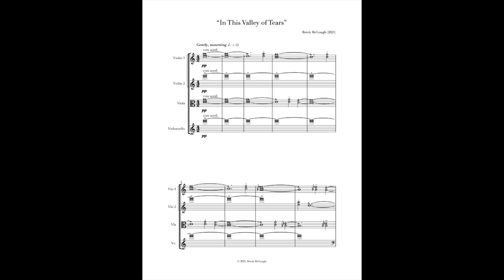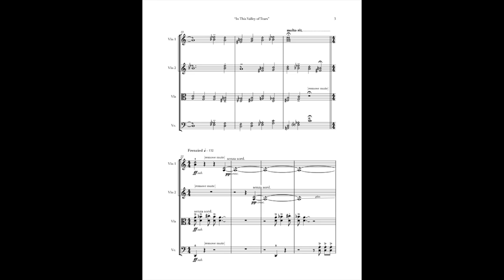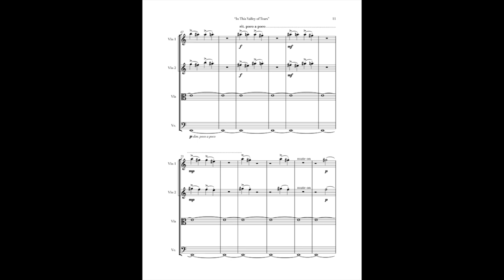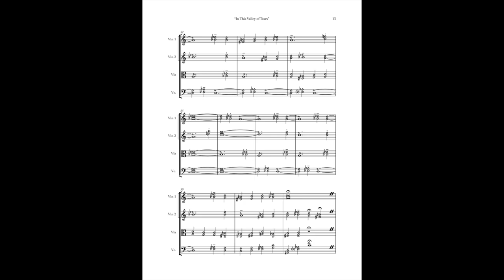McGough: "In This Valley of Tears"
Baylor Faculty String Quartet
Eka Gogichashvili, violin
Patricia Shih, violin
Kathryn Steely, viola
Philip Borter, cello